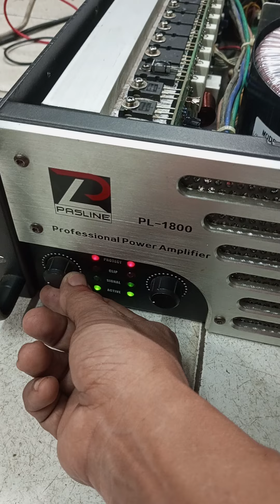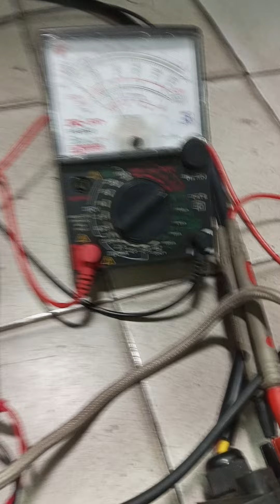Cek Sound Power Pasline Setelah Di Solder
Tes power Pasline PL 1800 setelah perbaikan